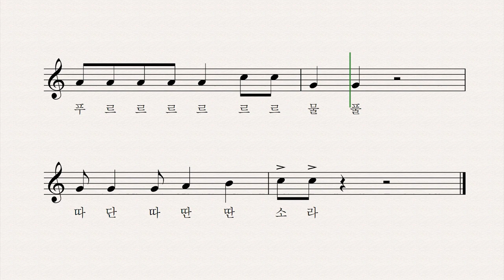작은 동물원 - 김성균 작사 작곡 이성은 노래